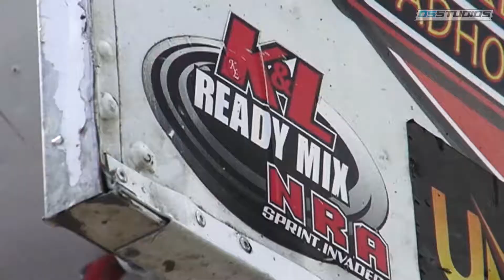National Racing Alliance - NRA Sprint Invaders Week of Speed 2017 Short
DS Studios LLC